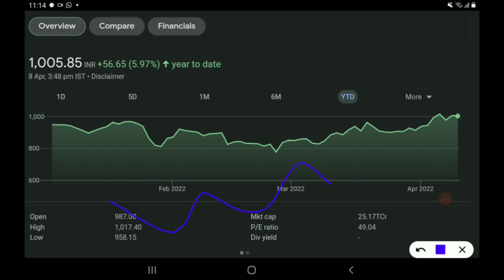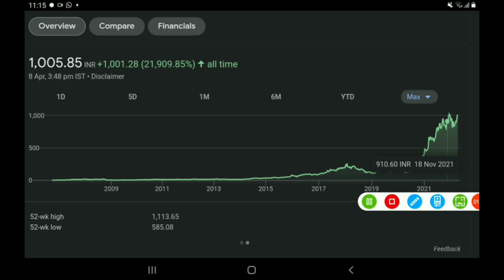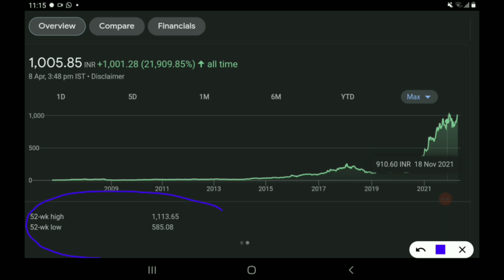ये stock आपका पैसा 100 गुना कर सकता हैं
AFFLE INDIA@1538

IRCTC@1368

BAJAJ FINANCE@1829

DEEPAK NITRITE@491

INDIAMART@2299

 NAVIN FLUORINE@1435

BAJAJ FINSERV@4407

BERGERPAINT@464

HDFC LIFE@501

RELAXO FOOTWEAR@635

SAFARI INDUSTRIES@356

SRF LTD@3593

HLE GLASSCOAT@1523

AFFLE INDIA@1538

IRCTC@1368

BAJAJ FINANCE@1829

DEEPAK NITRITE@491

INDIAMART@2299

 NAVIN FLUORINE@1435

BAJAJ FINSERV@4407

BERGERPAINT@464

HDFC LIFE@501

RELAXO FOOTWEAR@635

SAFARI INDUSTRIES@356

SRF LTD@3593

HLE GLASSCOAT@1523